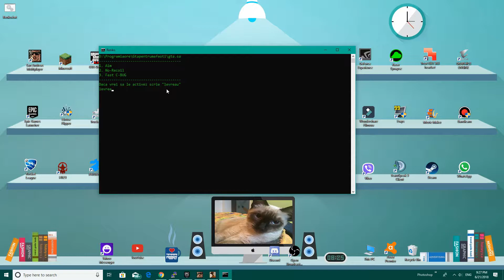[SA:MP] PAINTBALL MONTAGE #2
► UNDE MA GASITI :
Skype: robi.barabas3
Forum: Roby (goo.gl/c8EkST)